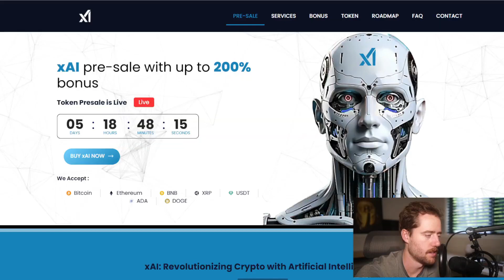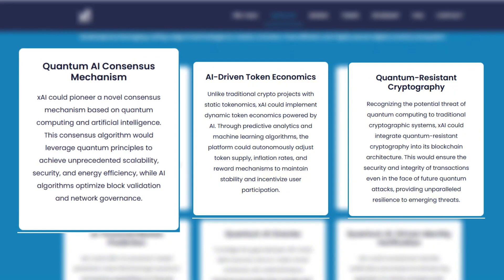XAI22F - BUY ALTCOIN RIGHT NOW FOR THE BULLRUN RALLY XAI22F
Seizing the Opportunity: XAI22F Dip is the Best Chance to Get Rich – Why I'm Buying Millions of Crypto